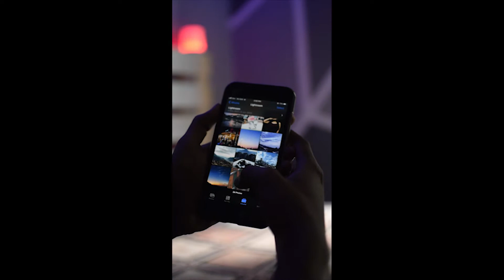Mussoorie Queen of The Hills Travel Video | Uttrakhand India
Mussoorie is also known as Queen of The Hills in Uttrakhand India.
This small travel video was made for Igtv.

Full Video is shot on Iphone 7 plus.

Thankyou!